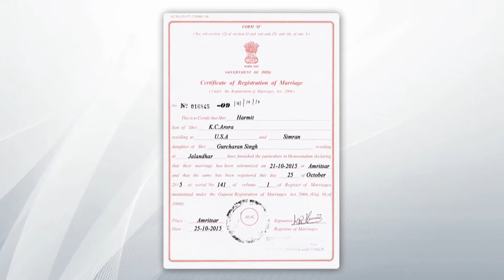NRI MARRIAGES (Language - Telugu)